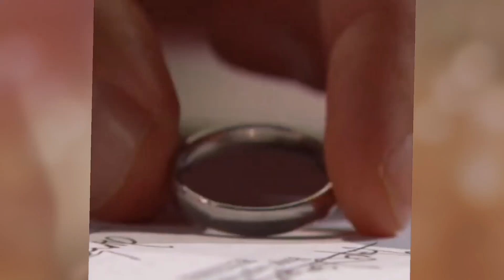Liam kiss Steffy! Finn Angry! Breaking news! Awkward! Awful! Scandalous! Angry I will shock you!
The Bold and the Beautiful Spoilers: Steffy’s Confession Complicates Homecoming – Tells Finn the Truth About Liam’s Kisses?

Hi Dear,
Hey  I'm Lucy. On my channel you will find The Bold And The Beautiful Trending Celebrity Gossip Update News. I love Celebrity Gossip and sharing my experiences with you.